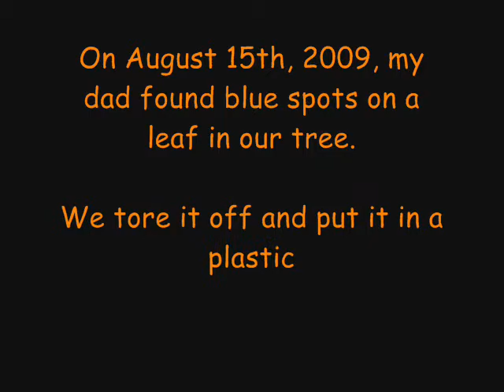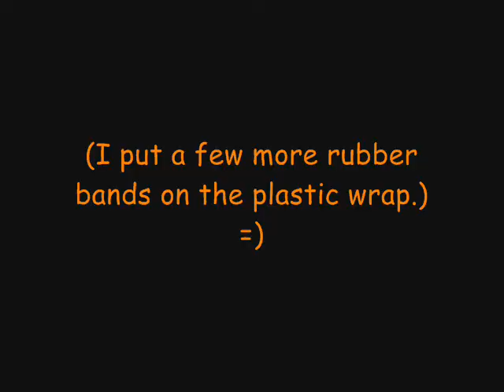Leaf babies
A few days ago my dad and I put a leaf from our tree in a plastic cup. Here's how it looks now.

Music is "Do You Want To Bump" by Boney M, sped up a bit. Sorry for butchering a good 70s song--I felt that it fit the inchworms better sped up.  =)